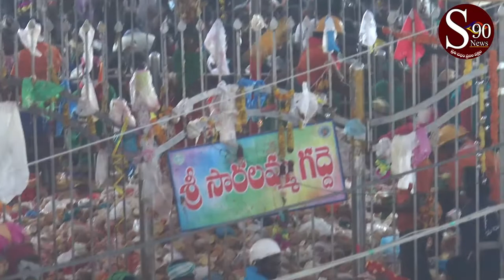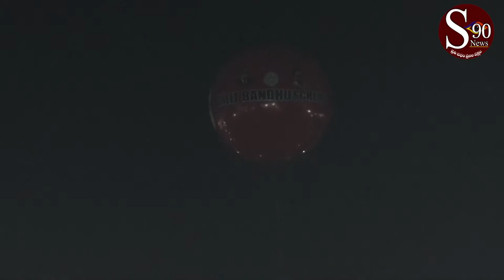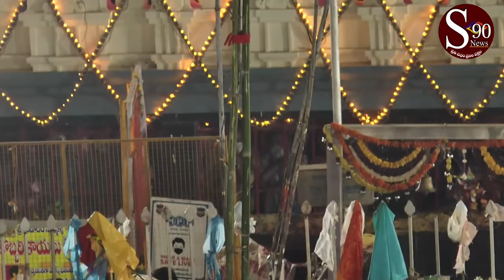medaramlo janapada kalakarula nuthyalu patalu